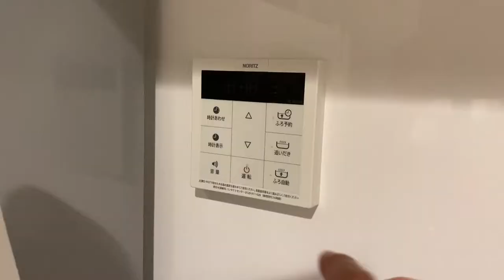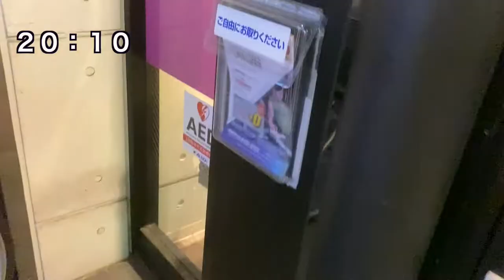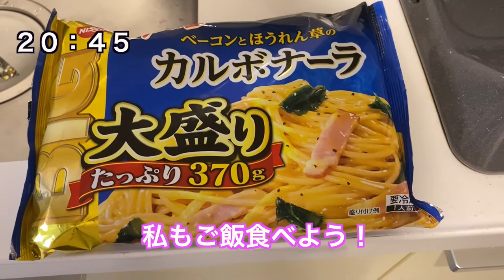リモートの１日 猫がいても集中する真面目ぽい社会人【大手企業からベンチャー企業に転職した社会人】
このチャンネルは一人暮らし社会人４年目サラリーマンと白猫の日常や勉強に挑戦する飼い主の日々を主に投稿しています。視聴者様に癒しや学びに対するモチベーションUPに繋がれば幸いです。

転職で名古屋から東京に引っ越してすぐに、とうふの体調が悪くなり病院に行くと、腎臓と肝臓の調子が悪くないとのことでした！

元々悪かったみたいですが、今回の引っ越しのストレスでさらに悪化してしまったみたいです。

家族で大切な存在のとうふですが、私は大きな２つの決断を迫られました。
正直この選択をめちゃくちゃ辛かったです！

自分との心の葛藤をした結果、私は冷静な判断をしてしまったのです。

一人ではとうふとの闘病生活を抱えきれないのでブログを執筆しています！

猫との闘病生活が始まったばかりですが、私も新しい仕事のために上京したばかりで、メンタルはズタボロです笑

この先不安ですが、とうふと一緒に乗り越えてみせます！

【カズさんのプロフィール】

名古屋で社会人生活を送っていると急遽保護猫になりかけた白猫を引き取ることになり、とうふちゃんとの生活がスタート！

新卒〜２０２１年４月末まで大手サービス業で大阪、名古屋を経験して２０２１年５月から東京渋谷にあるベンチャー企業に転職！

勉強や読書、副業に真面目に取り組む社会人です！
実際は真面目じゃないけど、、、笑

『若いうちにたくさん色んなことを経験したい』
そんな思いから一人孤独に色んなことに挑戦する社会人です！

【取得資格】
・フィットネスクラブマネジメント技能検定３級(２０１９年１月取得)
・簿記３級(２０２０年２月取得)
・衛生管理者第２種(２０２０年５月取得)
・簿記２級(２０２０年１１月取得)
・フィットネスクラブクラブマネジメント技能検定２級(２０２０年１１月取得)

社会人として取りたい資格を全て取得したので、
２０２０年１２月〜プログラミング学習スタート！
最近はwebマーケの勉強をしながらブログ執筆するのが趣味です！

私と一緒に勉強頑張りましょう！！猫ちゃん写真や動画も上げているので疲れた方は是非癒されてください笑
毎朝必ずツイートしています！

ブログ

社会人で学んだことや経験したことのアウトプットのサイトです。

・接客業に関することを面白おかしく執筆

・ぼっち社会人の過ごし方について

・社会人の勉強に関すること

などなど執筆しています！

私の転職の実体験、大手企業やベンチャー企業で働くことに
特化したブログサイトです！

よろしければ、ご覧くださいませ。

【普段日常で使用している物】

Kindle　Paperwhite

あずきの力（スマホやパソコン疲れの目に）繰り返し200回上利用可能！

ミックスナッツ（たまにアマゾンで買うやつ）
小腹が空いた時の栄養価の高い食品

ブルーライトカットメガネ（パソコン作業の時必ず付けています）
付けて作業すると目が疲れにくいです！

【撮影機材】

【猫用品】

猫の爪とぎ

とうふのおやつ　チュール

ブラッシング用品

猫砂（固まるタイプでお掃除簡単）

猫のゲージ
１Kでも使える広々したゲージ
部品を購入すればカスタマイズも出来ます！

猫バッグ
私が名古屋から東京に新幹線で移動した際
実際に使用したバッグ！
脱走防止用の金具も付いています

転職の思考法
転職だけではなく、仕事の価値観が本を読み終える頃には
変わっています。

夢を叶えるゾウ１
ありふれた社会人が成功を手にするため毎日ガネーシャから与えられたタスクを
クリアしていきます。その先にはあるのは、、、

筋トレが最強のソリューションである
マッチョ社長が教える究極の悩み解決法
職場の人間関係や仕事の悩みは全て筋トレで解決出来る
最強の考え方の本です笑

本気の副業術
AKIOBLOG
アキオさんの生き様が描かれた１冊！
私も彼のユーチューブを見て朝活をするようになりました。

※紹介するリンクはアマゾンアソシエイトを使用しています